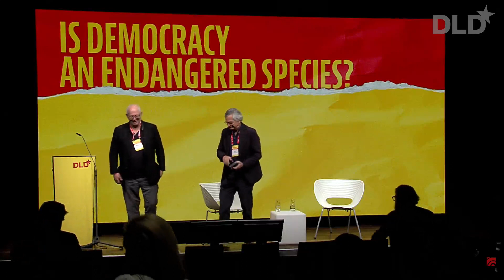Is Democracy an Endangered Species? (Moises Naim, Matthew Bishop) | DLD 22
The past ten years have seen the rise of autocrats in many countries around the world. Renowned author Moisés Naím, a Distinguished Fellow at the Carnegie Endowment for International Peace, analyzes the threats to democracy in conversation with journalist Matthew Bishop.

“Institutions that we thought were permanent, untouchable, unmovable and secure, proved to be fragile”, Naím observes, who examined the erosion of democracy in his recent book The Revenge of Power.

“The past decade has seen the ascent of leaders in a style of doing politics that in the book I call the three Ps: populism, polarization and post-truth”, Naím explains.

“What we have seen”, he continues, “is leaders that get to power through more or less valid elections, but the moment they get in power, they start undermining democracy by limiting, weakening the controls.”

Naím sees this play out in countries like India, Hungary, Thailand and Venezuela, but also the United States.

Technology platforms play an important role in this process: they create an environment that helps to spread “post-truths” but often fail to take responsibility, Naím says.

“I do want them to abandon the notion that they are just bystanders, that they are just allowing free expressions to thrive.”

The tragedy of the Ukraine war also has “some silver linings” in Naím’s view – because Russian President Vladimir Putin “has done wonders for the brand of democracy.”

In addition, “the war allows Europe to discover that they are a superpower, without realizing it”, Naím says. “They are a superpower, except that they did not act as one. And that requires unity and a shared capacity.”